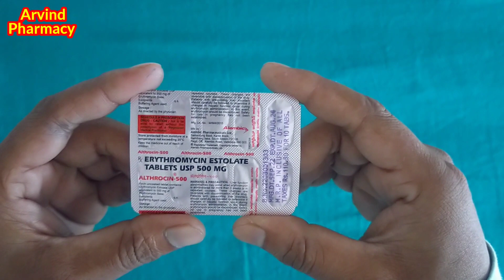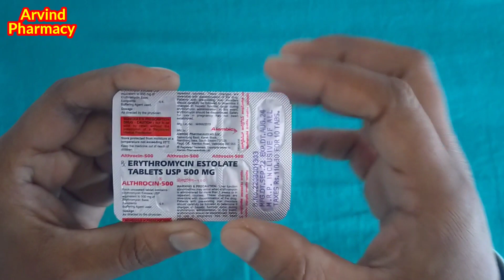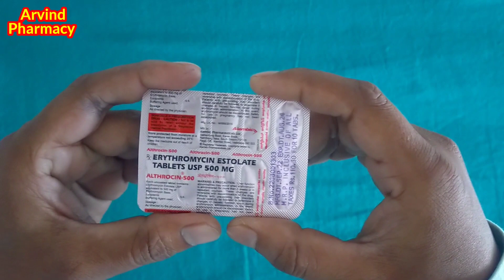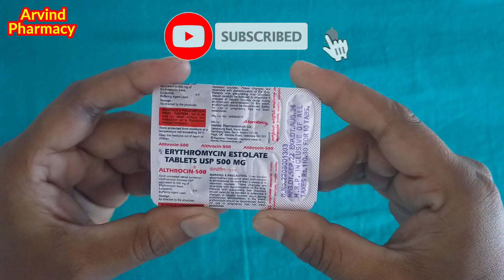Althrocin 500 Mg Tablet Use Dose Side Effects In Hindi